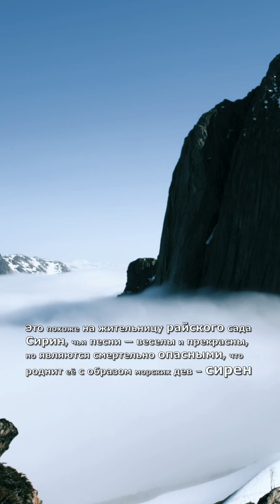Культурный символизм наследия Шелкового пути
🔮✨ Три обычных предмета, которые скрывают глубочайший смысл и культурные символы! 🌟🧩

1. Кувшин X-XII вв.: Этот кувшин, украшенный изображением птицы с человеческой головой, окружённой ветвями, вероятно, символизирует Сирин – мифическое существо из райского сада. Её песни обещали радости, но были опасны, подобно сиренам, завлекавшим моряков. Возможно, из этого кувшина наливали вино, которое придавало особое значение вечеринкам.

2. Орнаментированная подставка: Восьмиугольная форма подставки символизирует различные значения: в исламе – рай, у Пифагора – гармонию и божественное правосудие, а в восточных культурах – успех и богатство. Изображения льва, лисы, собаки и зайца могут символизировать власть, хитрость, преданность и долголетие.

3. Цилиндрический котёл IV-V века до н.э.: Найденный при строительстве Большого Ферганского канала, этот котёл украшен фигурками козлов, символизирующих плодородие и жертвенность. Козёл, в древности считавшийся жертвенным животным, на которое возлагались невзгоды, был связан с дарованием благ.

Приглашаем Вас посетить виртуальную выставку, которая была создана проектом “Коридоры наследия Шелкового пути в Центральной Азии – международные аспекты Европейского года культурного наследия”, финансируемым Европейским Союзом и реализуемым ЮНЕСКО с 2018 года.